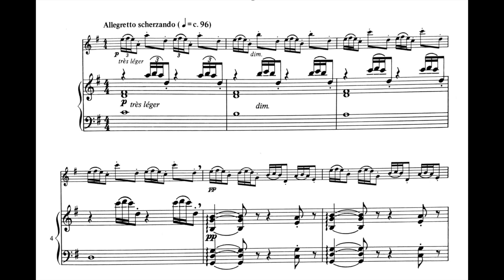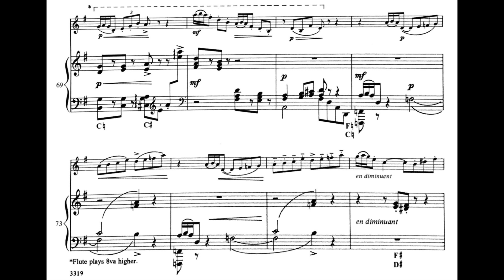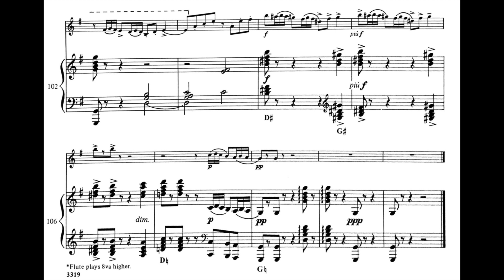Debussy - Arabesque No.2 (piano accompaniment)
Claude Debussy - Arabesque No.2 (arr. for Oboe & Piano)